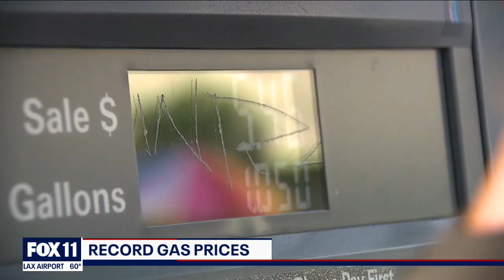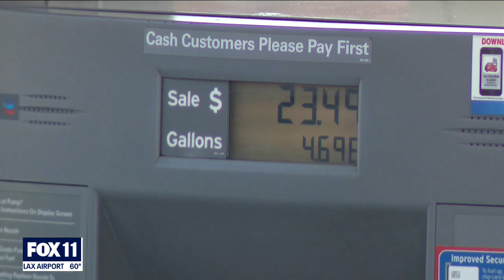Tips on how to save on gas money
Is cheaper gas the same quality as high-end brands? It depends on who you ask, but there are some basic things that can save you money.